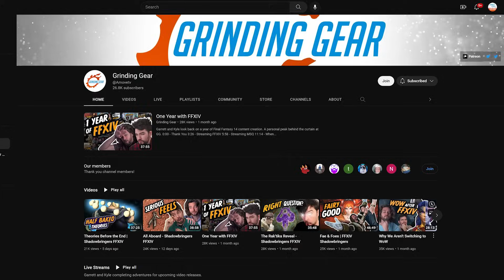Thou Must Live, Die and Know - Reaction! | Grinding Gear Reacts to the Endwalker MSQ